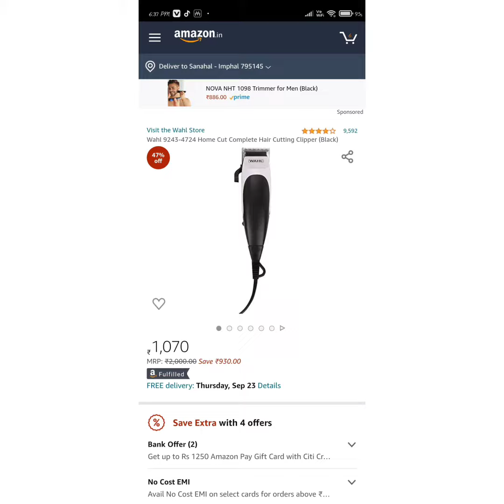ngasidi funny oina seme yengminasi